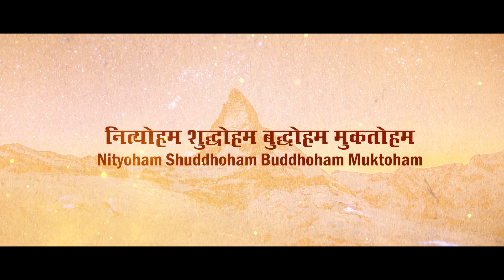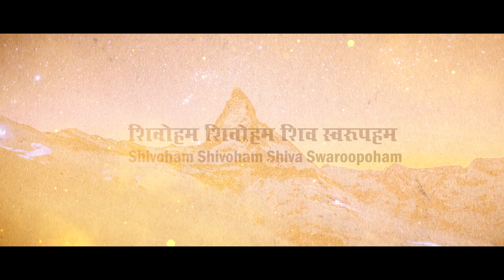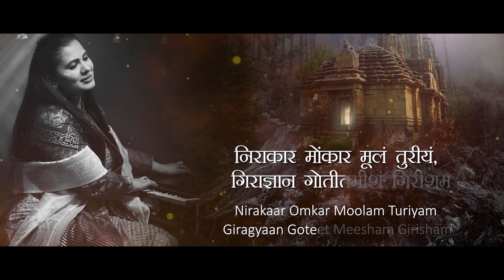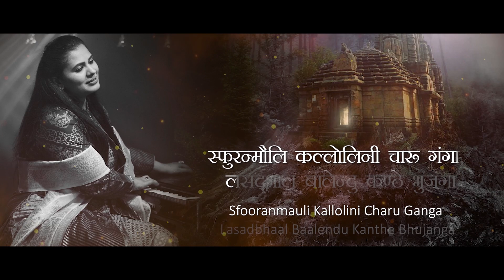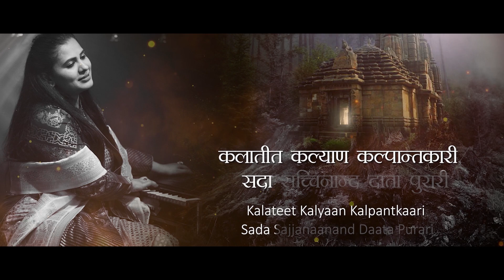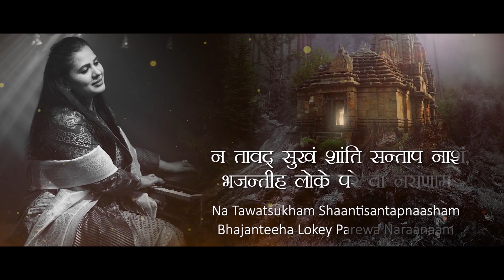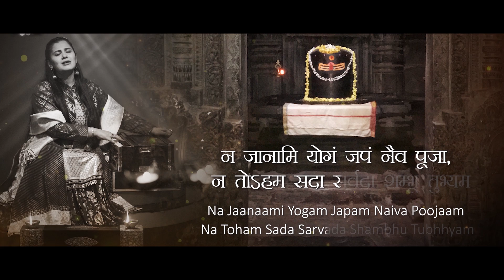SHIVA SPECIAL | SHIVOHAM + NAMAAMISHAMISHAAN | VIDHI SHARMA LIVE IN CONCERT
Rudrashhtakam written by Saint Poet Tulsidas is the most heart touching invocation of Lord Shiva. Invoking Lord Shiva as Nirvana Roop, Brahma Veda Swaroop, Karaal, Mahakaal, it is an artful description of the various forms of Lord Shiva from Shaant to the rudra swarup. The invocation performed by Vidhi Sharma in one of her Live concerts is presented with a beautiful video for all the listeners.

Vocals: Vidhi Sharma
Flute: Pt. Ajay Prasanna
Keyboard: Mridul Nath
Tabla: Gaurav Rajput
Percussions: Satish Solanki

Audio post production, mix and master: Mridul Nath, RStringz Studio

Vidhi Sharma Photo courtsey: Sangeeta Banerjee, One Frame Story

Photo Shoot studio : Yesudas, Spectral India